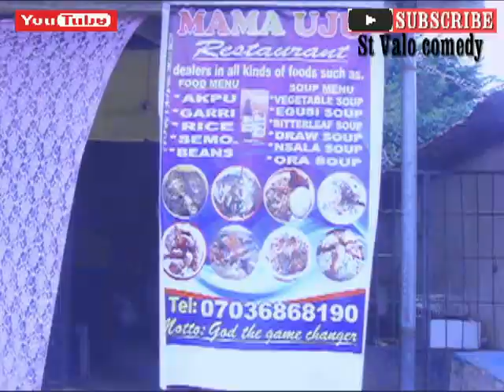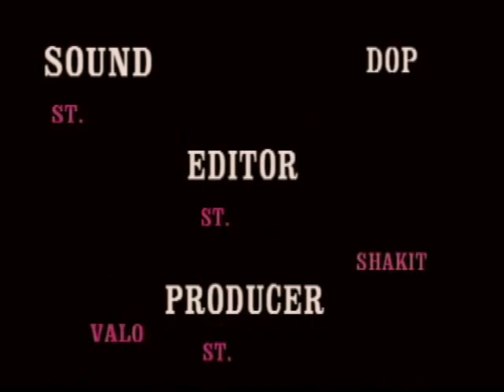St Valo comedy-Hungrily induced pastor.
See what hunger and hardship can cause.